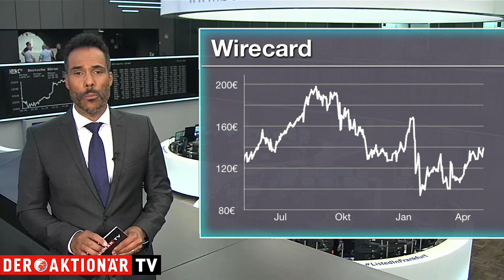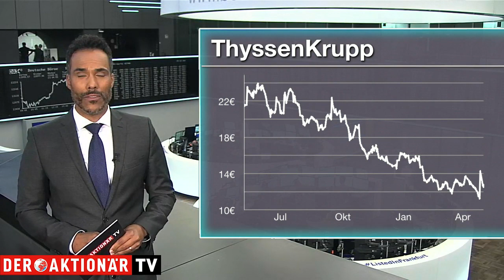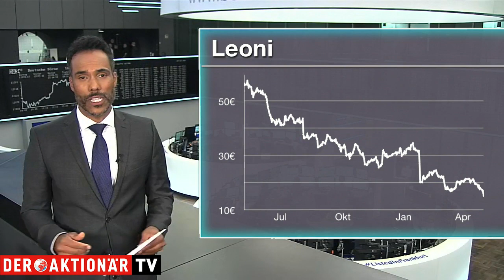Most Actives: Wirecard, ThyssenKrupp und Leoni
Patrick Dewayne blickt auf die meistgehandelten Werte beim Onlinebroker Flatex. Welche Aktien werden aktuell am häufigsten gekauft und welche verkauft. Zudem erfahren Sie, warum einige dieser Werte heute im Fokus stehen.

Unter den Käufen findet sich heute beispielsweise Wirecard. Der Zahlungsdienstleister weitet die Kooperation mit der französischen Kaufhauskette Printemps aus.

Bei den Verkäufen steht Leoni im Fokus. Der Autozulieferer hatte erst gestern schwache Zahlen gemeldet. Heute steht damit eine heiße Hauptversammlung auf dem Programm.